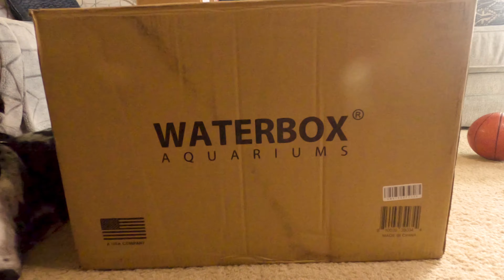Waterbox Clear Mini 10 & 6 *UNBOXING* | RPScapedTanks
In this video, you'll watch me unbox a Waterbox Clear Mini 10 & 6!
Really excited to scape these bad boys!!